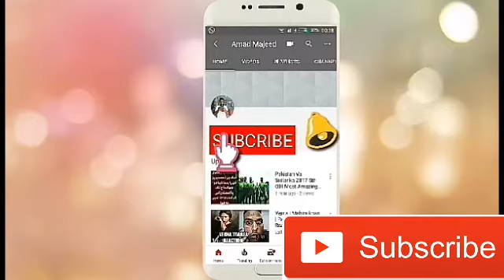Fawad Rana Lahore Qalandars latest Video